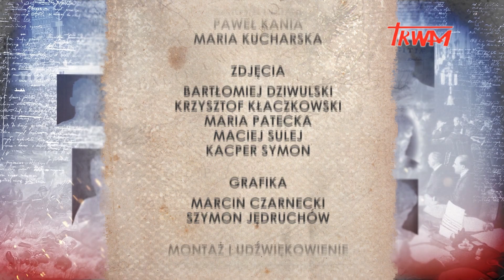Poczet wielkich Polaków: Józef Hofmann